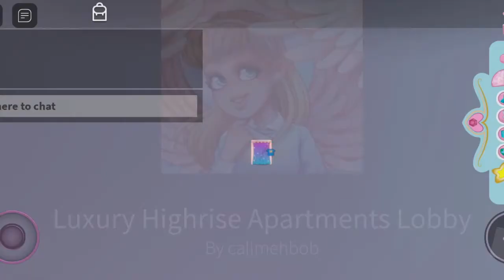Playing Royale High with Sanaya! | FunWithVidhi | Roblox Royale High episode 1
Hey guys today I'm playing Royale High with my friend Sanaya!